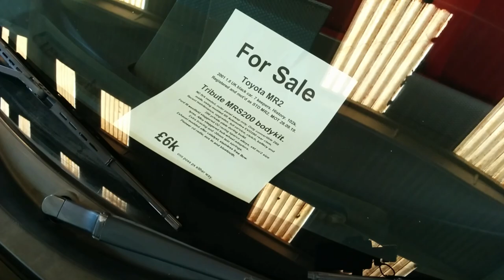Ford RS200 Convertible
A quick look round a Ford RS200 Convertible, taking approximately 60 seconds or so.

The car is actually a Toyota MR2, which has been re-bodied to look like a Ford RS200.

If you are the owner, or even if you know anything about this car, please feel free to drop a comment and offer up some details. I’d love to know more about it.